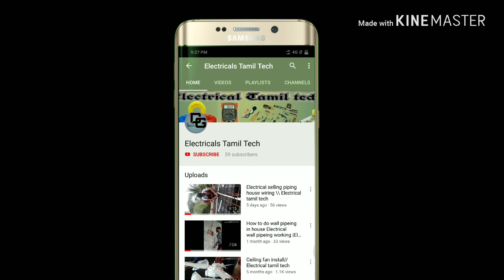Proper joint of Electric wire and T joint